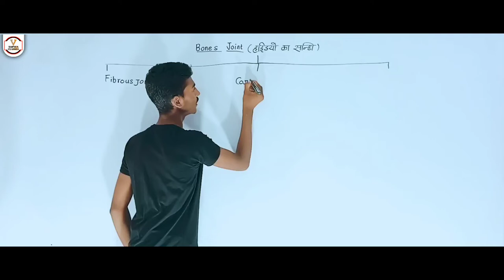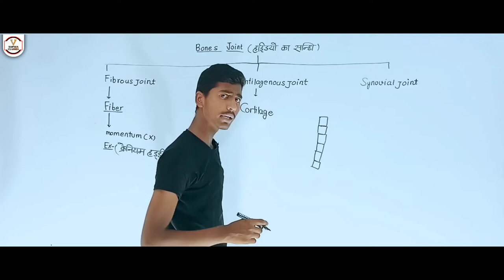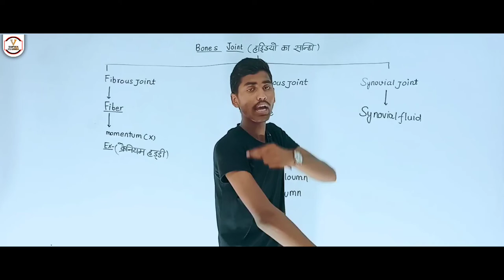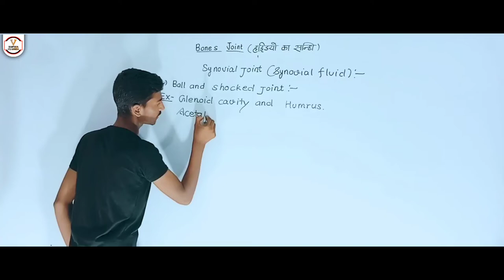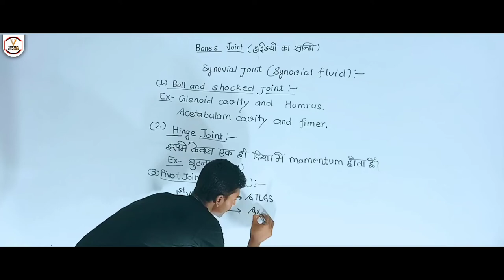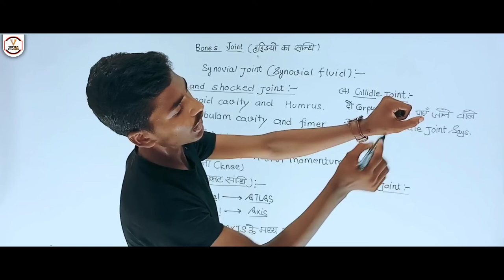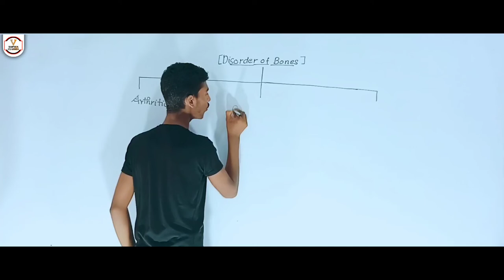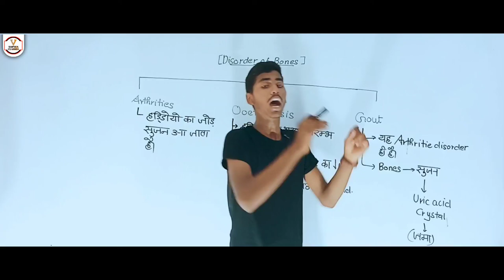मानव शरीर की संधि | Joints In Human skeleton | Joints Of Body | Joints Of Bone Types Of Joints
1. Join Now English Speaking Course Basic To Standard

2.

3.

4.

6.

7.

8.

9.

10.

11.

12. Join Now Up Board Class 12th Physics Aniket Pathak Sir

13. Join Now Up Board Class 10th Biology:-